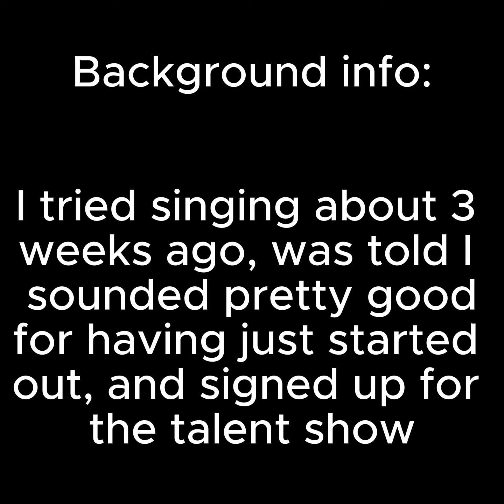8th Grader sings Creep by Radiohead at School Talent Show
So a couple weeks ago, I decided to try singing for the talent show, and was told I had a pretty good voice. I hadn't taken a vocal lessons (since then I have taken 3), and decided a song. About a week before the Talent show, I switched songs to this one as it fit my vocal range better. I asked my friend to figure out the drums for it only 5 days before the talent show, and he came through. I learned the piano part for it as well in those 5 days, and the show was rolling.

Thanks to my friend (not saying his name out of courtesy) for helping with the drums, I couldn't have done it without him, he was a real life saver. He's been doing drums for a while, as seen in the video.

Sorry for not uploading in a while, things have been busy.